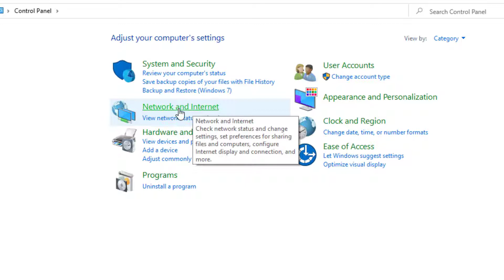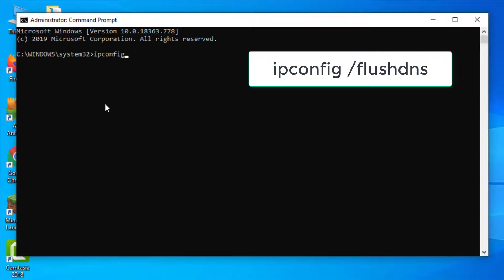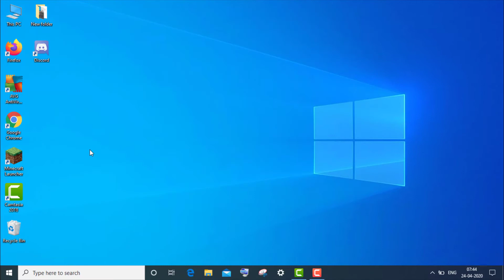How To Fix Windows Can't Communicate With The Device Or Resource (Primary DNS Server) Windows 10/8/7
Thank You Everyone So Much For Watch My Video On " How To Fix Windows Can't Communicate With The Device Or Resource (Primary DNS Server) Windows 10/8/7 ". I Hope This Was Useful And You Learned Something Interesting.

Hope " How To Fix Windows Can't Communicate With The Device Or Resource (Primary DNS Server) Windows 10/8/7 " useful content.